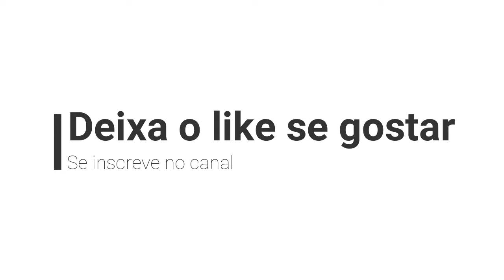Como proteger suas antenas de internet aplicando silicone líquido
Outro dia subi na antena e vi um ninho de formiga se formando dentro da antena. Então, por meio da aplicação de silicone líquido resolvi o problema dos insetos, bem como do salitre que poderia oxidar os componentes interno da antena.
Valeu.